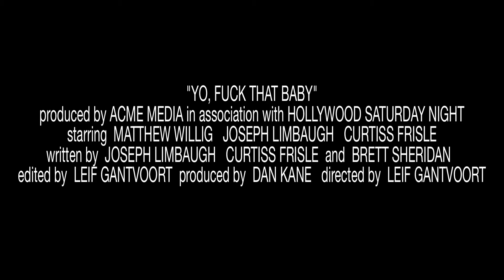Yo! F**k that Baby! (Mathew Willig)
Finally! A movie about what men would REALLY do when forced to take care of a baby!

Written by: CURTISS FRISLE and JOSEPH LIMBAUGH
Directed by: LEIF GANTVOORT

Starring: MATHEW WILLIG, CURTISS FRISLE, JOSEPH LIMBAUGH, LEIF GANTVOORT, KATIE ELSAESSER, LAUREN HOWARD BROWN

Camera by: ROB WOOD
Sound by: LEIF GANTVOORT
Edited by:LEIF GANTVOORT

ACME Production Manager: ROB WOOD
Head Writer: JOSEPH LIMBAUGH
Produced by DAN KANE and LEIF GANTVOORT

Produced by ACME COMEDY HOLLYWOOD for the HOLLYWOOD SATURDAY NIGHT TV Show, which features celebrity hosts, musical guests, and brand new sketch comedy each episode!